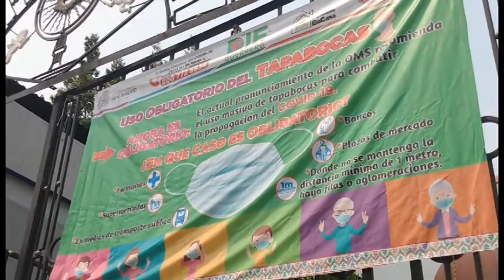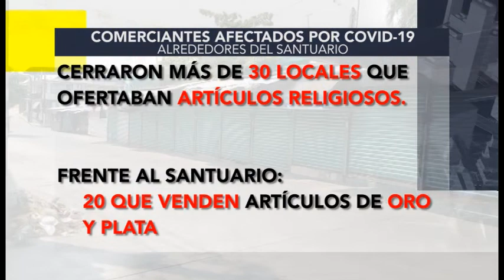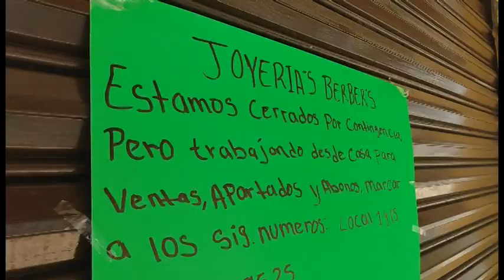Covid-19 ocasiona “Devastador” impacto al turismo religioso en Petatlán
Petatlan es considerado pionero y uno de los más importantes de Guerrero en el arribo de turismo religioso; o por lo menos eso era hace algunos meses, antes de que la pandemia del Covid-19 alcanzara a este municipio situado en la región Costa Grande.